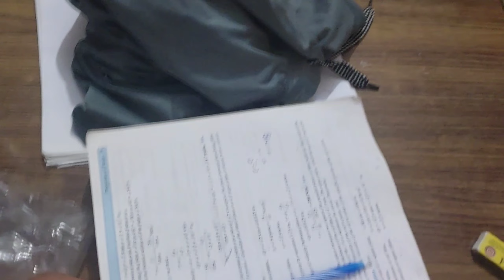धारे में यह क्या हो गया ?